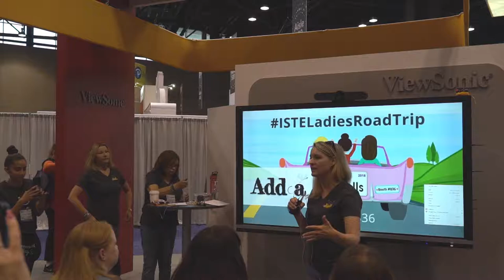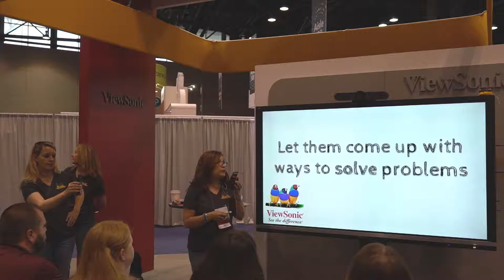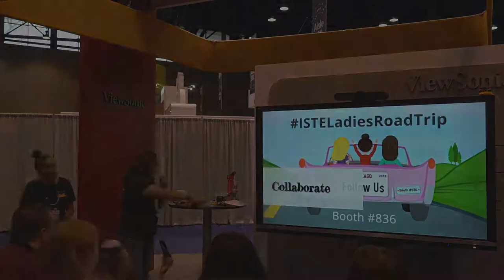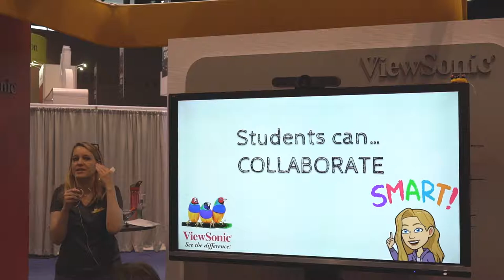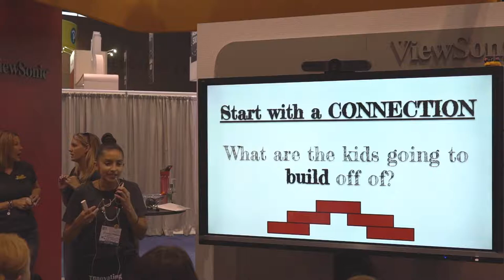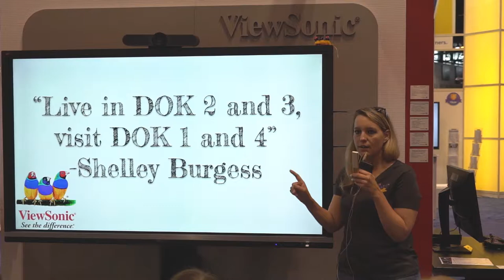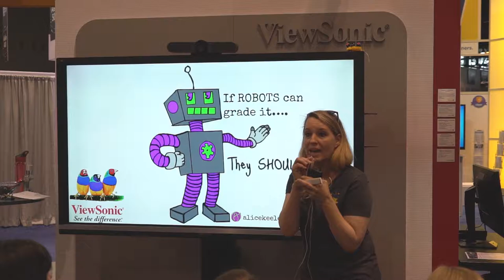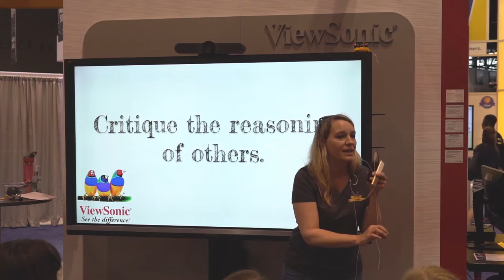The 4 C’s - Alice Keeler, Sarah Kearns, Christine Pinto, Lisa Dabbs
The ISTE Ladies share how thiey incorporate the 4 Cs into their classrooms and teaching practice.